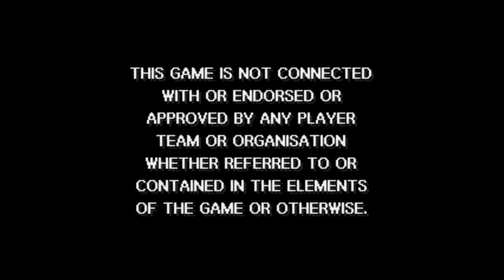Sensible Soccer - Sega Genesis / Mega Drive.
Playing as England against Belgium in the classic football game by Sensible Software.
Lets play rush goalie at 00.05.05.